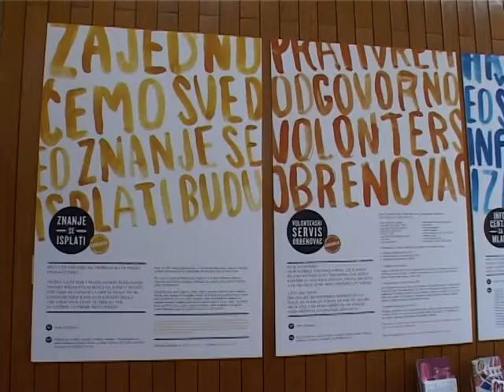KZM DOBRA PRAKSA